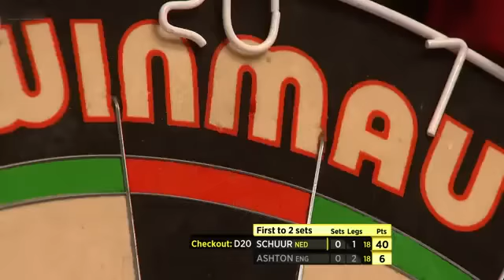Lakeside BDO World Darts Championship 2014 - Quarter Final - Ladies - Ashton VS Schuur